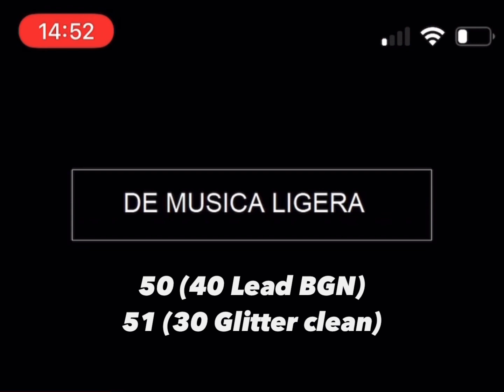De Musica ligera